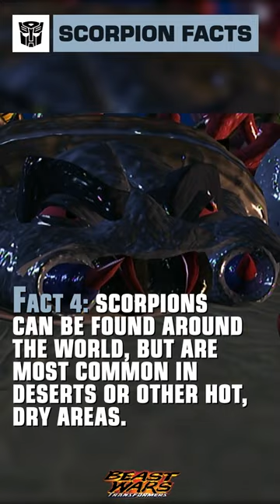Scorpion Fun Facts with Scorponok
During the war on Cybertron, Optimus Prime and a team including Bumblebee have left the planet to search for the Allspark. The Decepticons catch wind that the ancient artefact is on Earth, and leave to investigate! In the second season, several decades later, the revived Autobots and the recently arrived Decepticons now battle over the fate of Earth thanks to the knowledge that the Allspark is somewhere on the planet, protected by its guardian. In the third and final season, the Autobots manage to retake Cybertron from the Decepticons, but otherworldly invaders arrive and take control of the planet!

Meet the Cyberverse characters:
 The Autobots:
Autobot medic
Communications Shockwave
Operations Deadlock